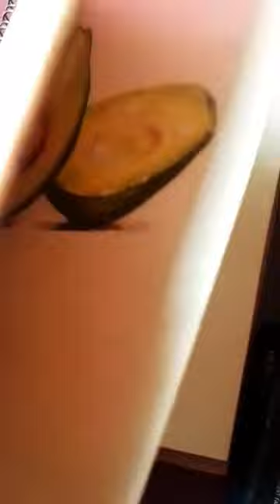Realistic Banana Drawing 🎨